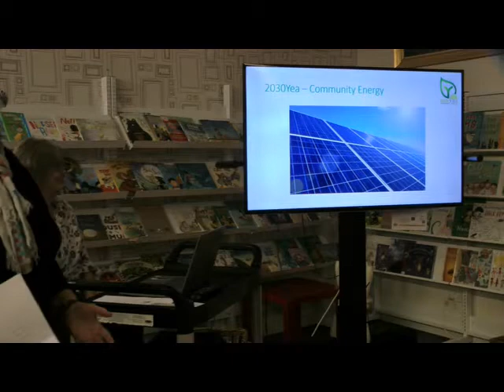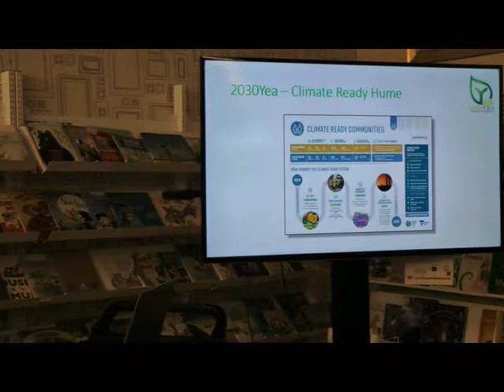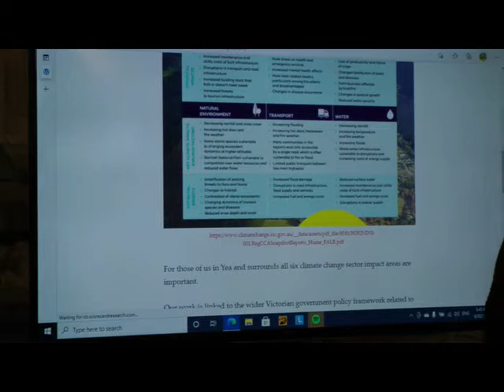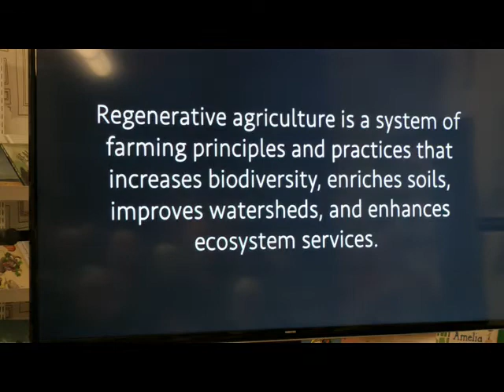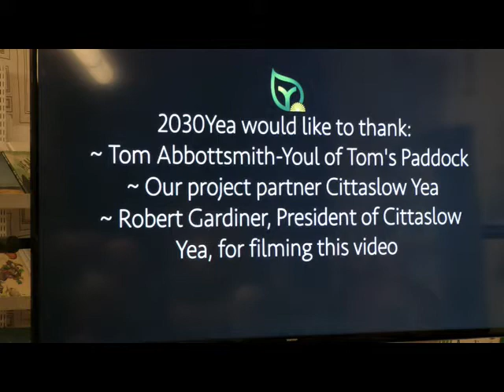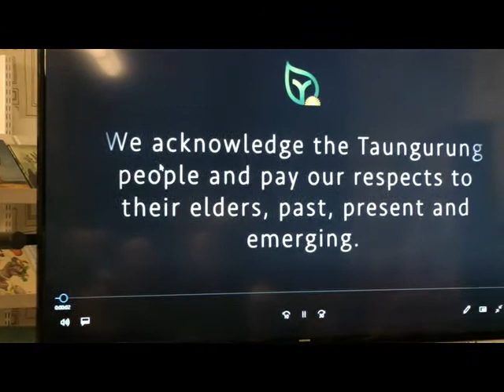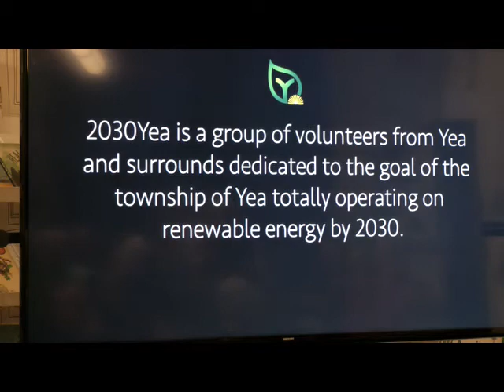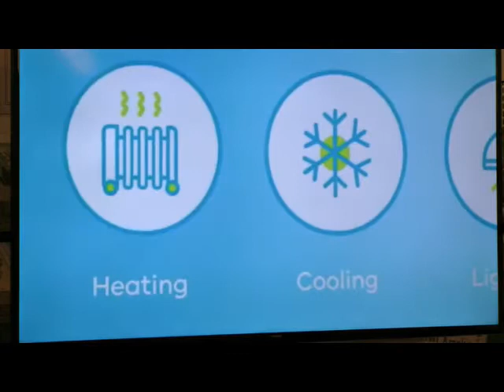Climate adaptation project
This video outlines the achievements of 2030Yea's a DELWP funded project - Climate Adaptation Online Information "Pod". It demonstrates the online resources, including three videos, as well as books and energy assessing tools that were donated to the Yea library.